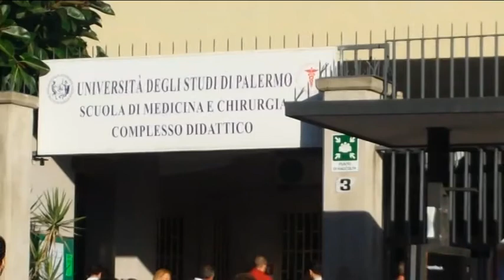TEST DI MEDICINA, A PALERMO OLTRE 2500 ASPIRANTI CAMICI BIANCHI PER 287 POSTI del 05-09-2017